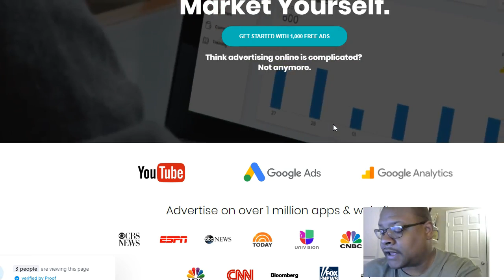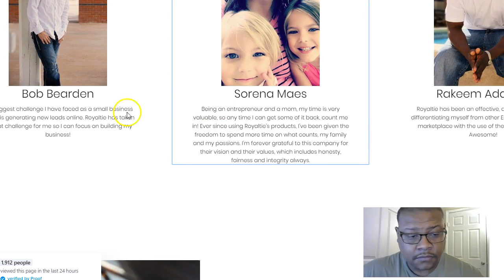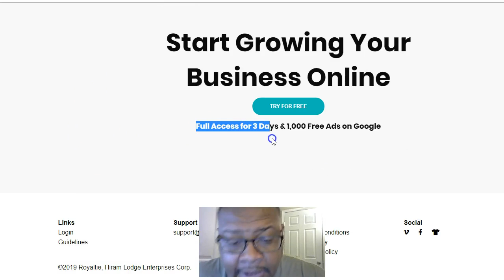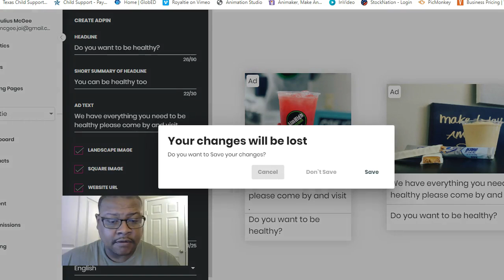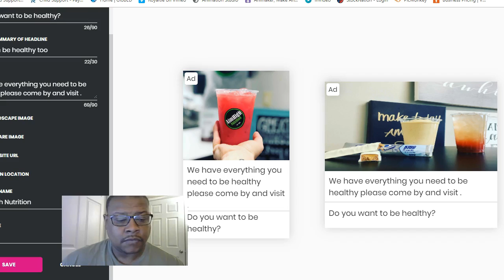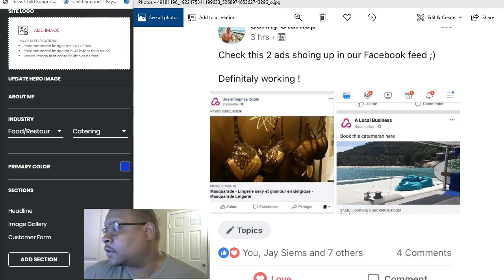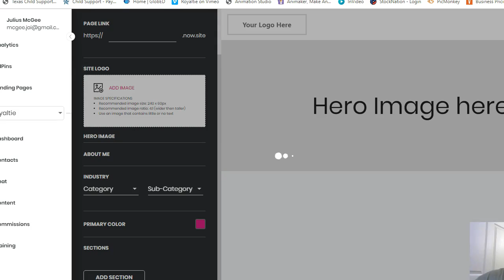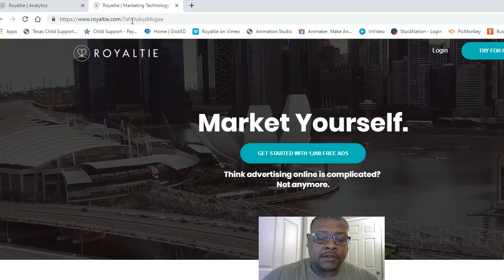Good Morning! Good Morning!!! Marketing Marketing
In this video we are talking about how easy to marketing ANYTHING!! just got to be willing to put the work in and get results!!